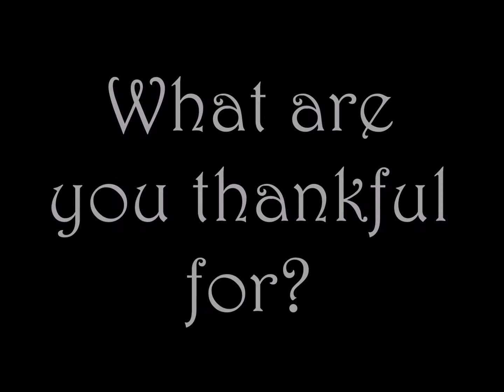What We Are Thankful For?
What are you thankful for?  Listen to what these people say they are thankful.